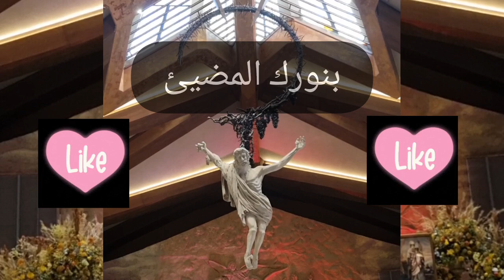أمام كأسك | جومانا كرم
كلمات : جورجيت بطيش
ألحان: فؤاد فاضل

1- أَمامَ كَأسِكَ تَنْحَنِي الرُّؤُوسُ،
تَخْفِقُ القُلُوبُ تُتَمْتِمُ الشِّفاهُ
وَتَحْلُمُ العُيونُ بِنُورِكَ المُضِيءْ

2- أَمامَ كَأسِكَ نَهْتِفُ بِالدُّعاءِ
نَدْعُو بِاسْمِكَ نُحاوِرُ السَّماءَ، فَاسْتَجِبْ لَنا